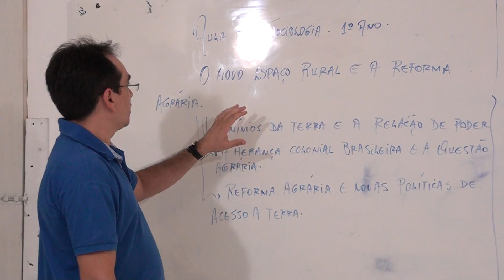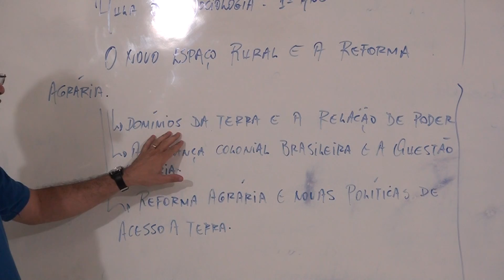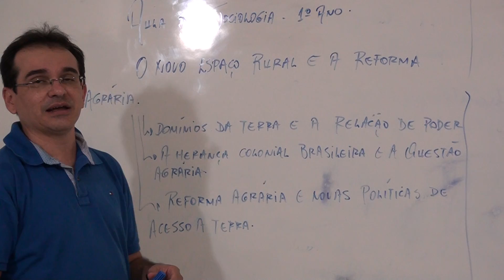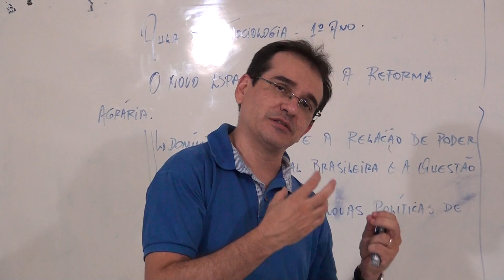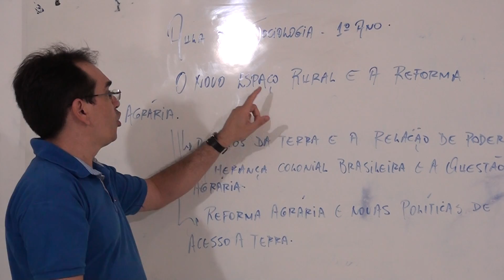Sociologia 1º EM